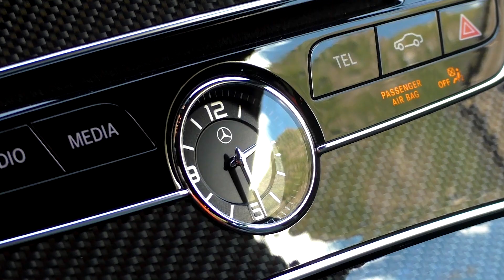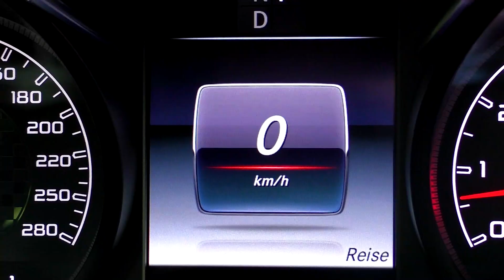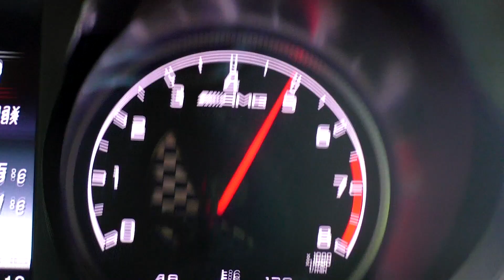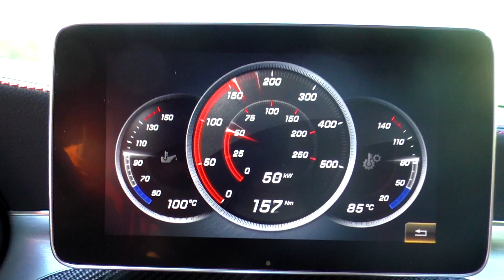Mercedes-Benz C43 AMG Coupé - Sound, Driving & Details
This particular 2017 Mercedes-AMG C43 Coupé is the "Night Edition" which was presented, together with the C63 AMG Ocean Blue Edition, at the Geneva Motor Show in 2017. The car has 367 Horsepower and 520 Nm of torque from its 3l biturbo V6 engine. It can be very comfy in the standard Comfort Mode, but if you change the driving mode through the Dynamic Selector, and put it in Sport or Sport+ mode, it turns into a completely other car! It immediately feels totally different and you can really push it hard to the limit, just like the "big" AMGs.
The beautiful V6 sound is one of the best in its category! With the as an optional available AMG Performance Exhaust, which is a must-have in our opinion, you will hear some amazing pops and crackles at every downshift when you're in Sport+ mode. If you just want to cruise around, you can obviously close the valves and just immerse you in music with the optional and lovely sounding Burmester Sound System!